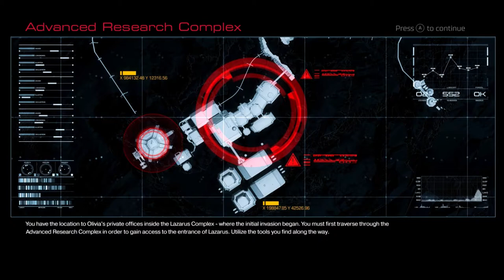Meeting Hayden Christensen! (and getting my hands on the BFG!) {8} - DOOM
While waiting for DOOM Eternal to come out I thought I'd take a look at the previous installment in the franchise, so join me as I kick names and take ass in this playthrough of DOOM 2016! :)